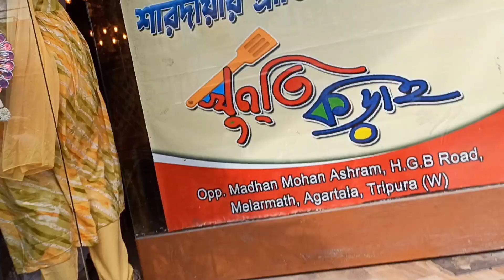Astamir sondhay amra😍 // You & Me // @debasreebanik999